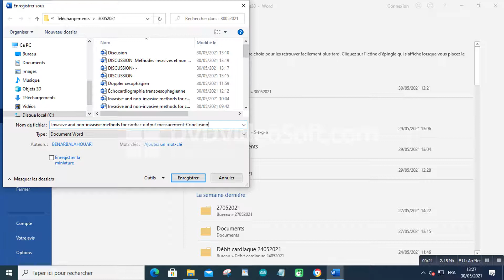Invasive and non invasive methods for cardiac output measurement Conclusion